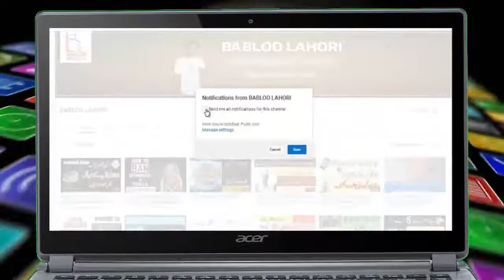Vivo V7 Plus Good Things vs Bad Things, Don't Buy Vivo v7 Plus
Hi friends, today in this video i am going tell you about Vivo V7 Plus good things vs Bad things, Don't Buy Vivo v7 plus . Because there are less feature to justify its price, Just 24 MP camera, and infinity display and bezel less screen nothing much and these 3 things are going to cost you about Rs.36000 in Pakistan and Rs.22000 in India.
So my opinions about this phones are that its a very over priced phone from vivo and you can have some better options options in less price..Oppo F3 is having dual lenz front camera of 16+8 MP that is also good for clicking better selfies..
So consider other options and don't buy Vivo V7 plus but if you want to take a 24MP selfie with moon light glow then you can wast your money on vivo v7 plus.